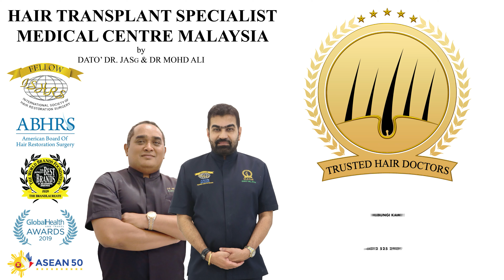RAWATAN TANAM KENING YANG TERBAIK UNTUK ANDA ! ( SMART™ FUE EYEBROW TRANSPLANT